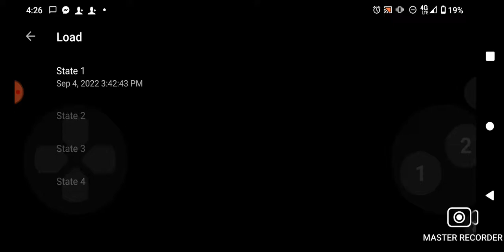Sonic Triple Trouble (Sega Game Gear) META JUNGLIRA ACT 01 GamePlay HD